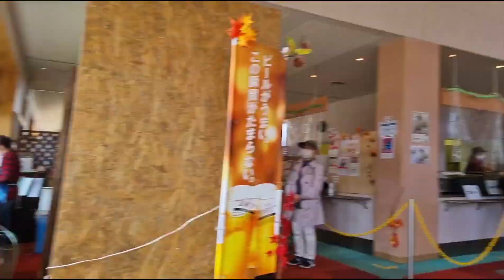naik gondola terpanjang dijepang😱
日本一長いロープウェイに乗り紅葉を見ました。